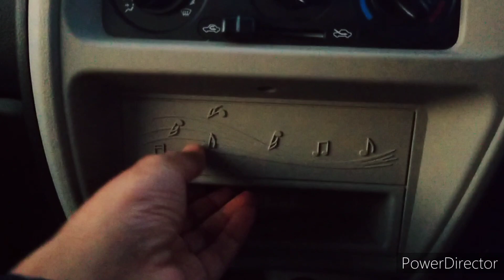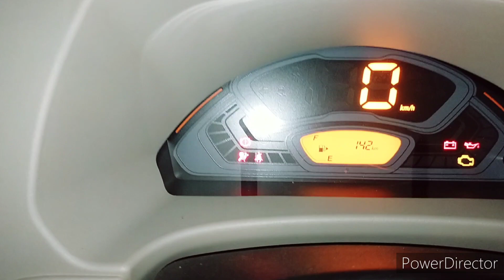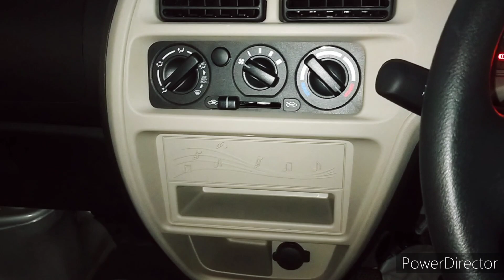NEW MARUTI EECO 2022 | NEWLY LAUNCHED EECO INTIRIOR | Everything is change???